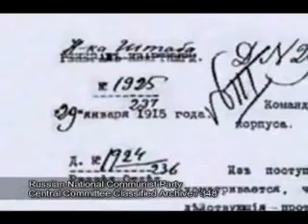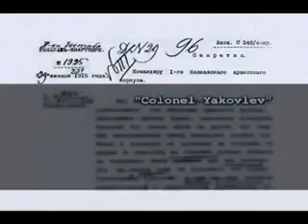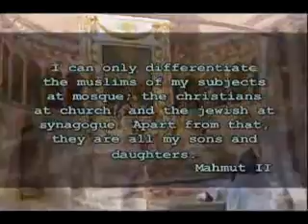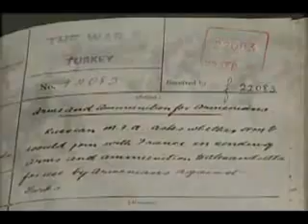TRUTH ABOUT ARMENIAN GENOCIDE EPISODE-3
PKK-ARMENIAN RELATIONS-1

Changing their tactics after the '80s as they encountered adverse reactions from the world. Now, it was time for PKK to carry on the mission. Their first terrorist act started at Eruh and Semdimli in 1984 while the ASALA-Armenian terror receded to the background. Some of the tangible proofs of the ties between Armenians and PKK are the following:

The terrorist organisation PKK announced the period from 21 to 28 April 1980 as the "Red Week" and started to organise meetings on April 24 as the anniversary of the alleged genocide against Armenians.

The PKK and ASALA terror organisations held a joint press conference on 8 April 1980 at the City of Sidon in Lebanon where they issued a declaration. Since this drew a considerable reaction, they decided that their relations should be maintained on a clandestine basis. The responsibility of the attacks launched against the Turkish Consulate General in Strasbourg on 9 November 1980 and the Turkish Airline office in Rome on 19 November 1980 were undertaken jointly by the ASALA and PKK.

Abdullah Öcalan, leader of the separatist terror organisation, was elected to the honorary membership of the Armenian Authors' Association for "his contributions to the idea of Greater Armenia".

A Kurdistan Committee was formed within the Armenian Popular Movement like in many European countries.

On 4 June 1993, a meeting was held at the headquarters of PKK terrorist organisation at West Beyrouth with the participation of representatives from the Armenian Hinchak Party, ASALA and PKK.

Another striking example of the Armenian-PKK ties are the following resolutions adopted in meetings held at two separate churches from 6 to 9 September 1993 with the participation of Lebanese Armenian Orthodox Archbishop, officials of the Armenian Party and about 150 youth leaders:

 A somewhat sedate attitude should be reserved toward Turkey for the time being.

The Armenian community is on the way to growth and better economic strength.

The propaganda activities have started to make the genocide claims better understood in the rest of the world.

The newly founded Armenian State with a constantly growing territory will definitely avenge the ancestors of its citizens.

The Western powers and particularly the United States side with and favour the Armenians in the combat for Nagorno Karabakh. This opportunity should be well exploited as more and more Armenian young men join the ranks in this fight.

The perpetual terrorist attacks in Turkey (meaning the PKK's actions) will continue and eventually collapse the country's economy, leading to an uprising by the entire population.

Turkey will be abolish and a Kurdish State will be formed.

Armenians will hold good relations with the Kurds and support their fight.

Territories presently held by the Turks will the Armenian's tomorrow.